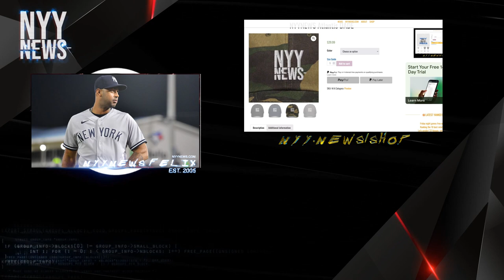IT'S TIME TO TALK ABOUT AARON HICKS & FUTURE WITH THE YANKEES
yankees
mlb